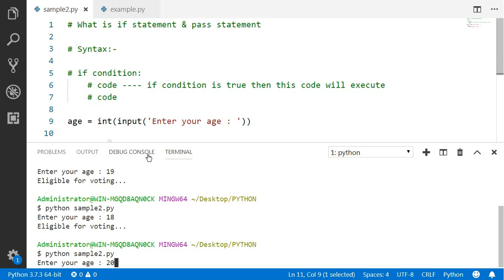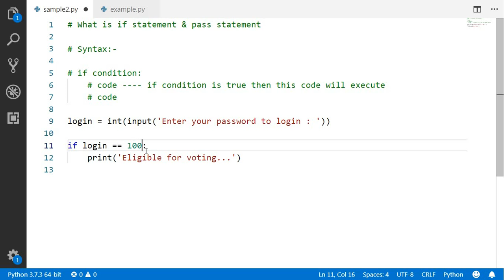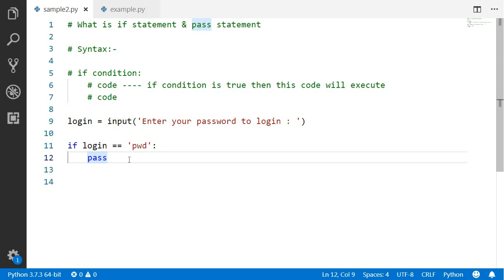If Statement & Pass Statement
In this video i've to explain about if statement & pass statement